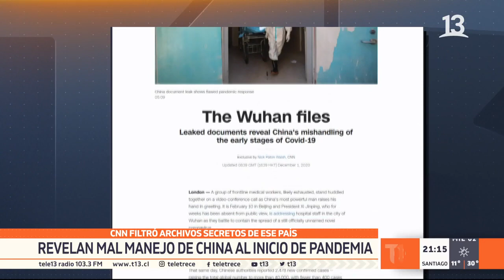Filtran archivos secretos y revelan mal manejo de China al inicio de la pandemia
Esta semana se cumple un año desde que se registró el primer paciente con síntomas de coronavirus en Wuhan. A 12 meses de ese diagnóstico, 117 páginas de un documento clasificado de las autoridades sanitarias chinas, entrega reveladoras informaciones sobre el manejo de la crisis en ese país.